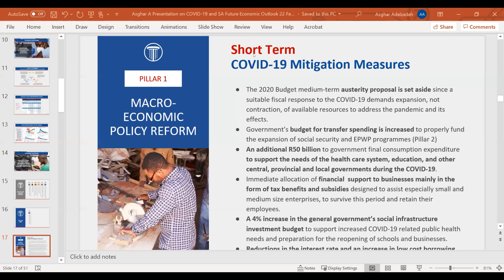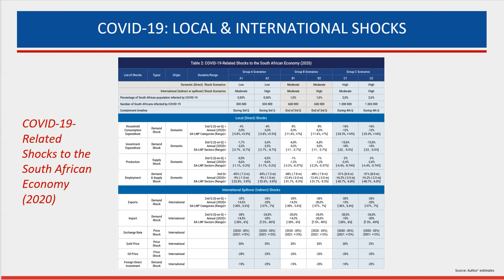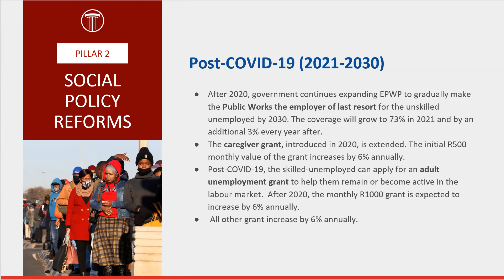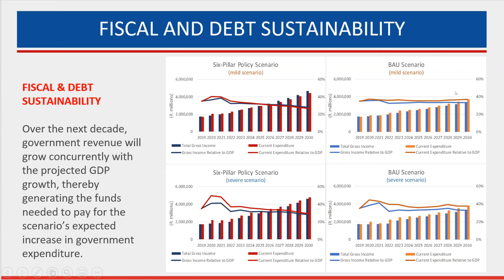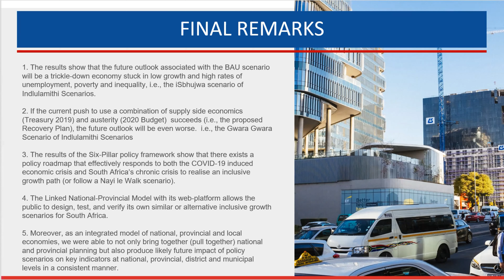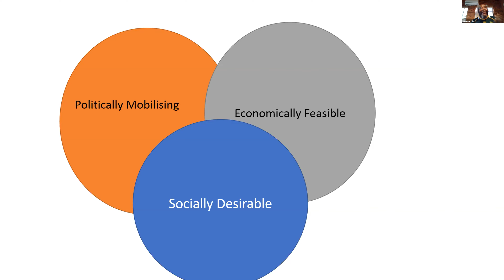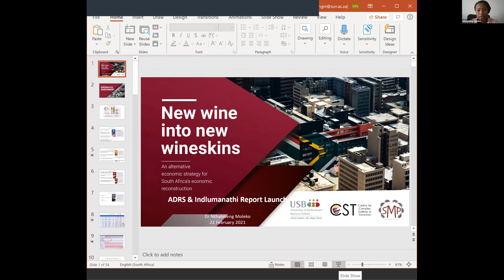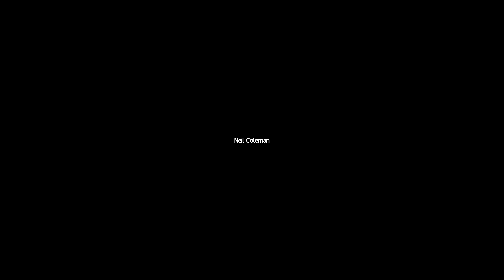Post-COVID economic recovery – SA’s alternative policy options (ADRS, Indlulamithi and GIBS)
Economic policy in South Africa faces a dual challenge: while there is a need to effectively respond to the immediate COVID-19 crisis there is also a need to address the persistent crisis of low growth and high unemployment which afflicted South Africa pre-pandemic.

Indlulamithi South Africa Scenarios 2030, in partnership with the GIBS Centre for Leadership and Dialogue and Applied Development Research Solutions (ADRS), hosted a dialogue to discuss the alternative policy options the country may take in addressing the economic crises.

The virtual discussion emanated from the launch of the ADRS economic report titled: ADRS: Covid-19 and South Africa’s Future Economic Outlook, which examines the short, medium and long-term impact of COVID-19 under different policy options and scenarios. The objective was to discuss the alternative policy options available to South Africa as the country recovers and reconstructs its economy post-pandemic and beyond.

The report proposes how we can steer towards a more socially cohesive and prosperous Nayi le Walk scenario and attain the objectives of the National Development Plan (NDP). Especially when the country has moved from what was regarded as the status quo scenario of isiBhujwa and is descending to the nightmare of the Gwarra Gwarra scenario.